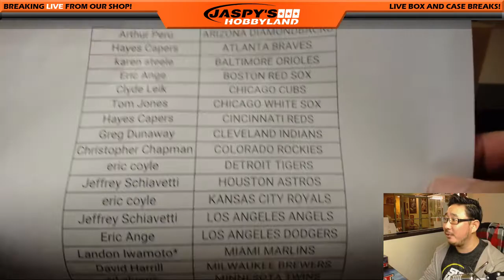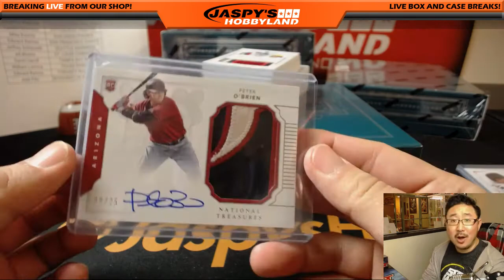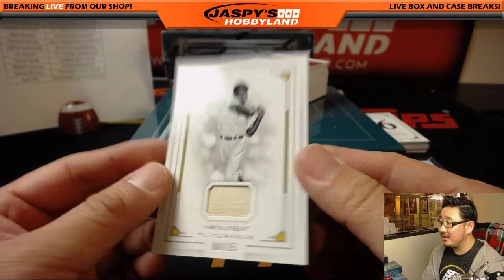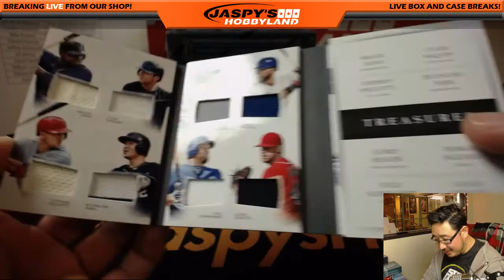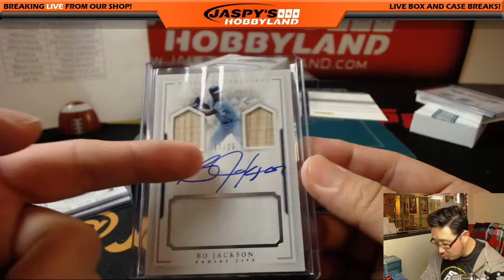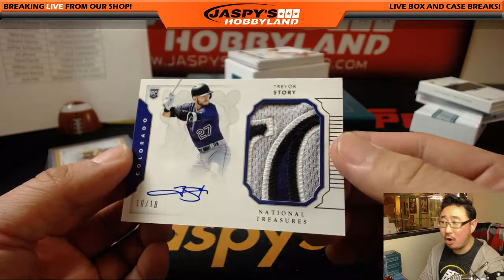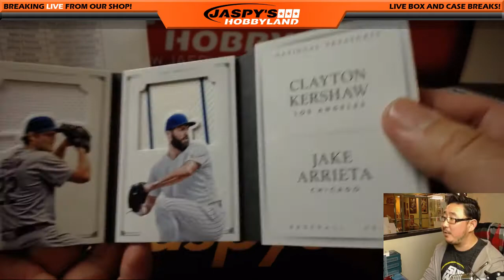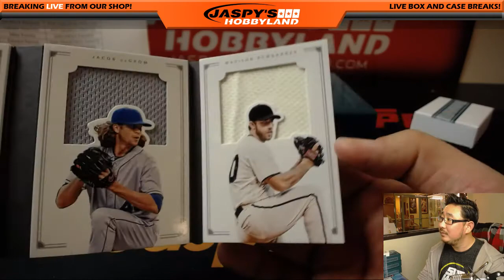Th, 03/15/18 [4Box PYT] #36 - 2016 Panini NATIONAL TREASURES Baseball (MLB)